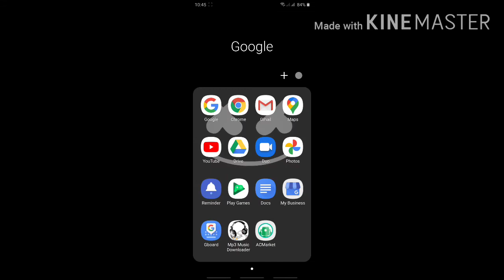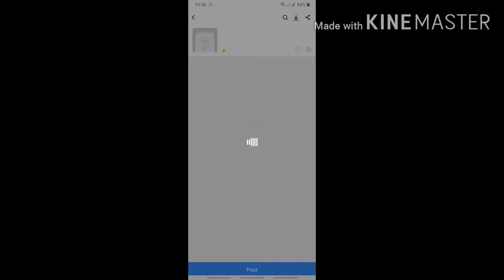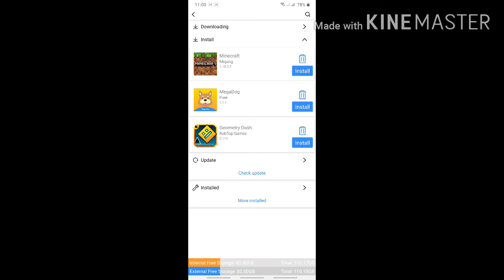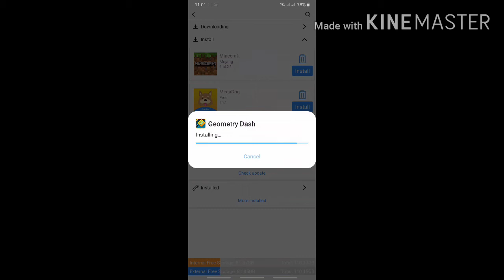How to download paid games for free in android or ios